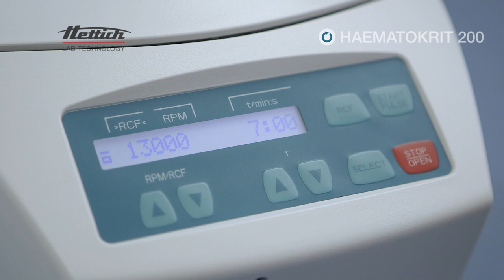The Hettich HAEMATOKRIT 200 Centrifuge for Hematology & Buffy Coat Analysis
Seven Minutes of Separation

Introducing the Hettich HAEMATOKRIT 200 tabletop centrifuge for hematology and buffy coat analysis. Achieves hematocrit results in only seven minutes. Each capillary is protected in its own chamber. Rotor lid doubles as an evaluation disc for quick and easy analysis. The HAEMATOKRIT 200 doubles its functionality with the support of a 20-place rotor for buffy coat analysis.

 Max Capacity: 20/24 capillaries
 Max RPM/RCF: 13,0000/16,060
 Dimensions: 9.0” x 10.3” x 13.9”

HAEMATROKRIT 200 features:

• Quiet Operation
• Easy-Lift lid
• Safety-Lock with all-metal containment
• 5-year warranty